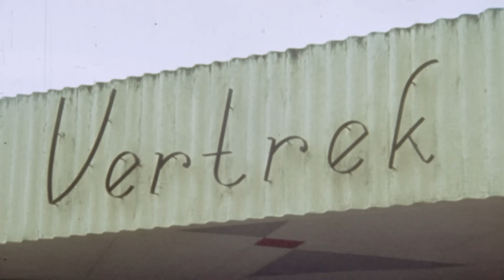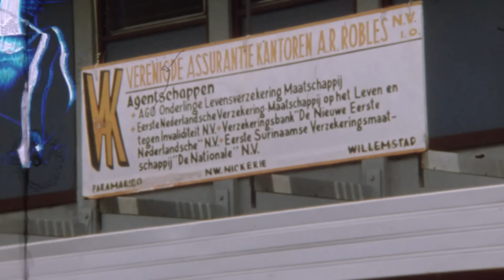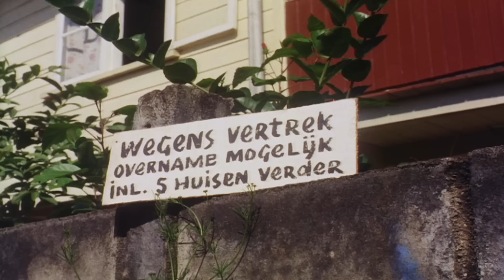Hoe Suriname onafhankelijk werd | ANDERE TIJDEN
Halverwege de jaren 70 werd Suriname een zelfstandig land. Voor de een was dit een lang gekoesterde wens, voor de ander kwam het juist veel te vroeg.

Op dit kanaal publiceren we nieuwe content en bewerkingen voor als je niet zoveel tijd hebt om te kijken. Je kunt de volledige uitzending, die in 2015 werd uitgezonden op tv, terugkijken op